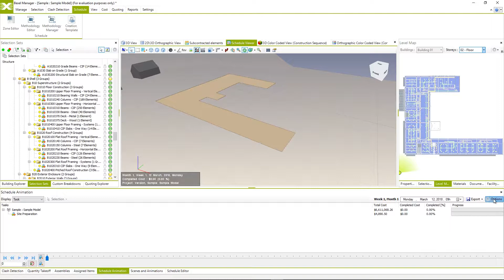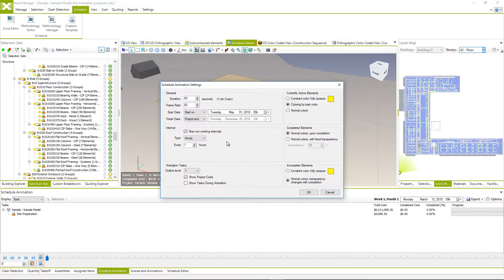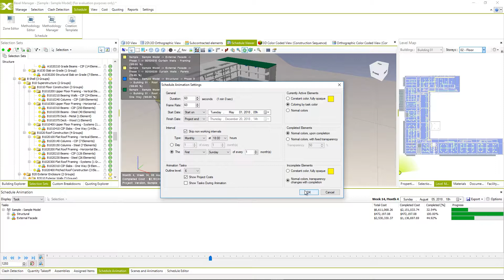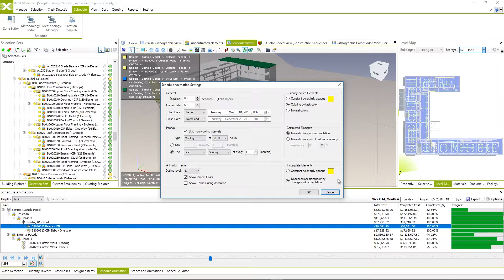7.3 Schedule Animation Settings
Objectives
• Schedule Animation Settings
• General Settings
• Interval Setting Options
• Animation Tasks Options

Let’s Connect!